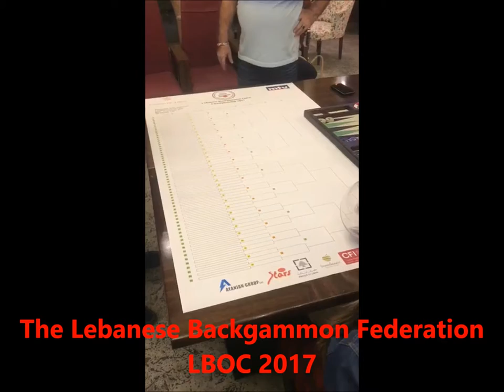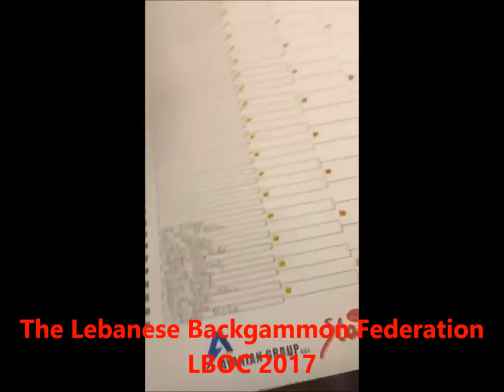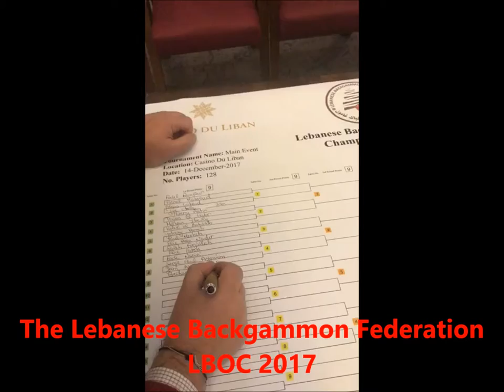Raffle Draw LBOC 2017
The Lebanese Backgammon Open Championship 2017

Table Number 8 : Serge Paul Ayanian / Jean Abi Haidar
Table Number 39 : Dany Ain El Cheybi / Chady Jreij